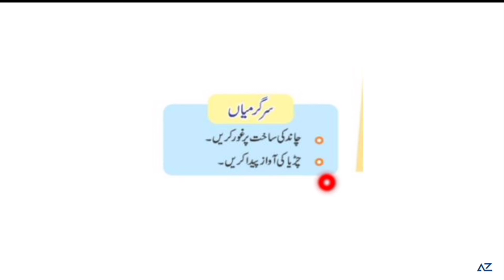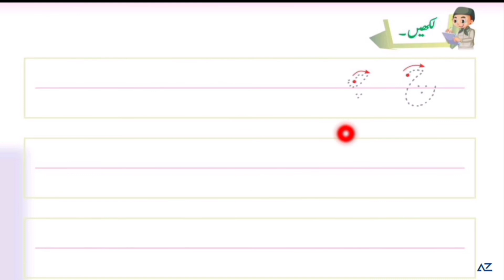نرسری - چ کا تعارف